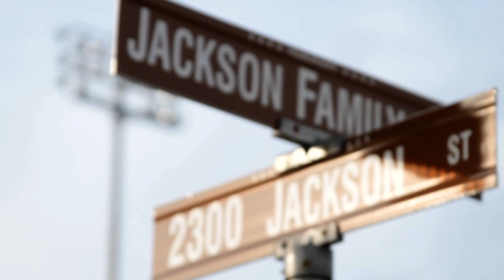Mutt & Jeff -Death 2U Haterz (Tala Films Promo)